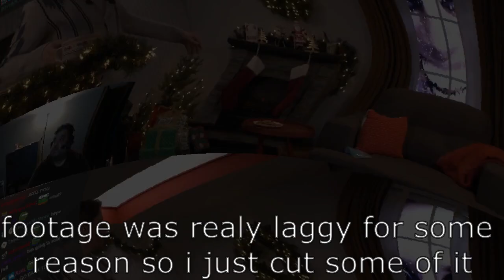Better Call Saul Kart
i have come to reach you about your karts extended warranty